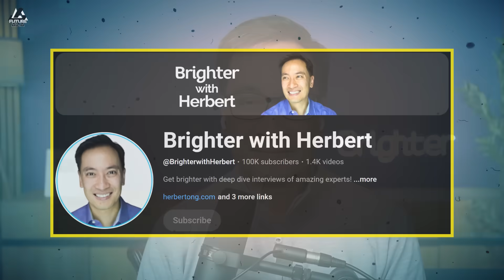Tesla Chip Fab Impossible?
Support the channel by becoming a memeber You can also make a one-time payment on PayPal Or you can also use my buddy'sTesla referral to get three months of free FSD.